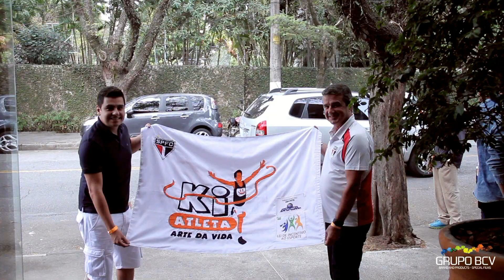FEIJOADA LEANDRO GUERREIRO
Feijoada Leandro Guerreiro - Restaurante Othelo - 02.06.18